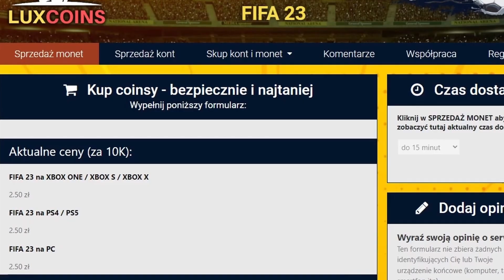CO GDYBY MESSI WRÓCIŁ DO BARCELONY??